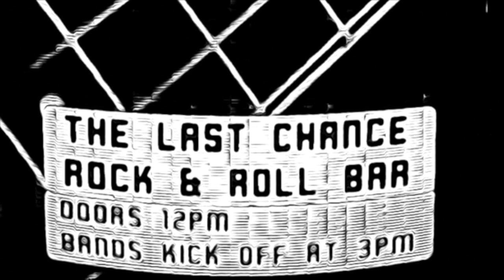Sarah EiDA - Kate Bush cover 'Running up that Hill (a deal with God)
'Running up that hill (a deal with God)' written by Kate Bush 1985
Performed by Sarah EiDA 2022
Video edit by Sarah EiDA 2022